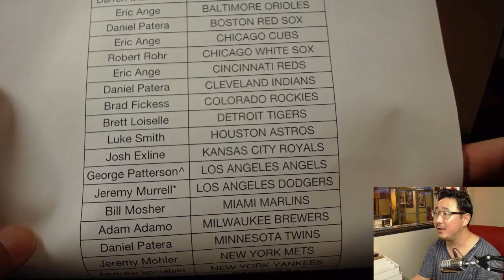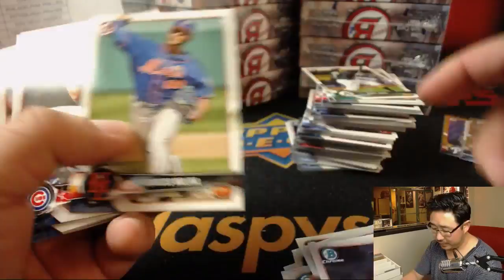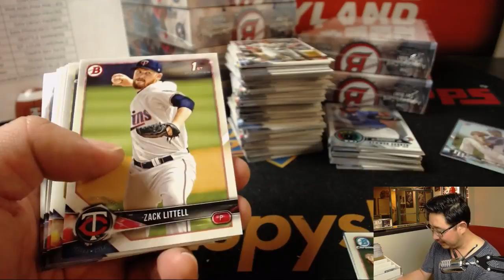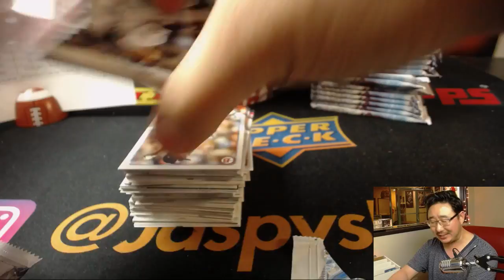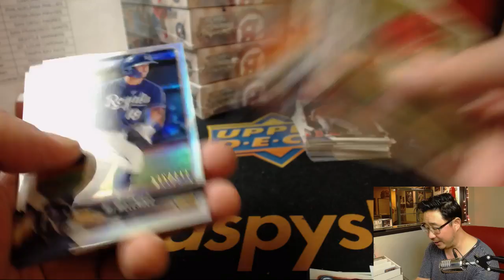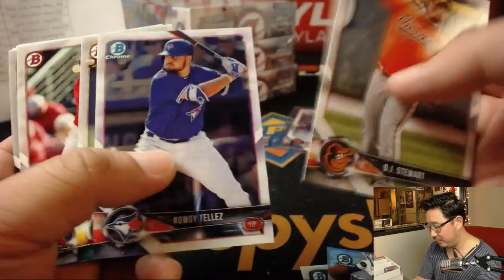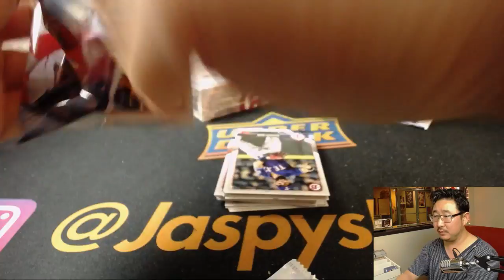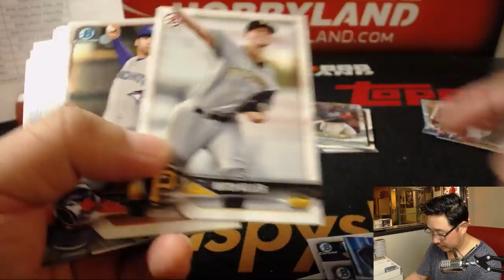Sa., 06/09/18 [12Box PYT] #4 - 2018 BOWMAN BASEBALL (MLB)